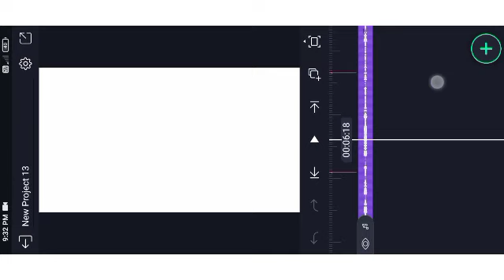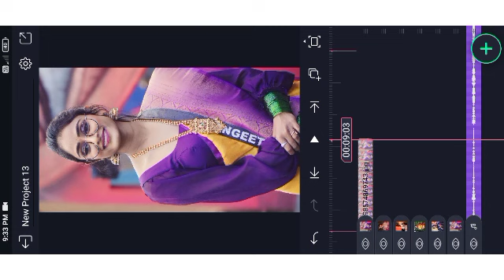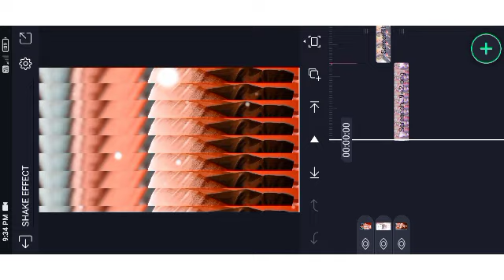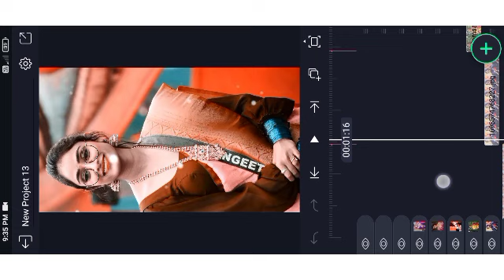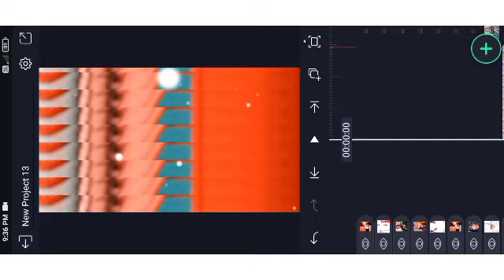kannada new photo video whatsapp stetas video editing alight motion kannada studio kannada ❤️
🔸ᴅɪsᴄʟᴀɪᴍᴇʀ ❗❗
ᴛʜᴀɴᴋ ʏᴏᴜ🙂.

howtomakecreating shakevideokannada